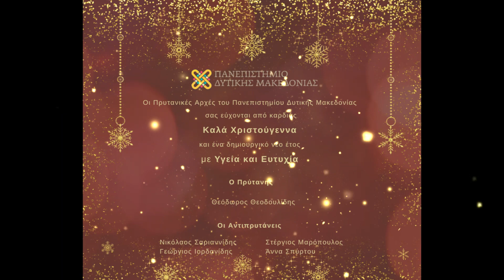Ευχές Πρυτανικών Αρχών Πανεπιστημίου Δυτικής Μακεδονίας